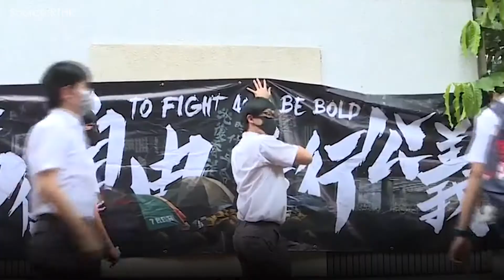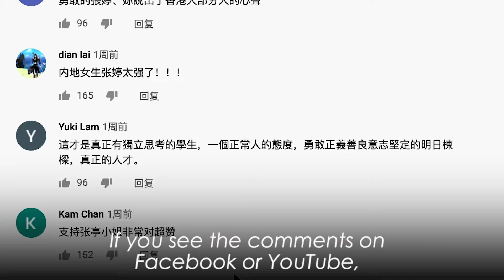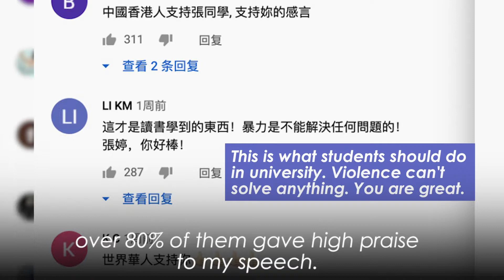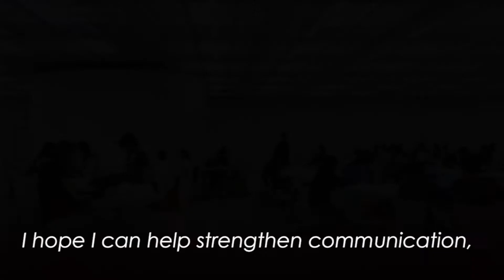Mainland student seeks for mutual communication with HK youth